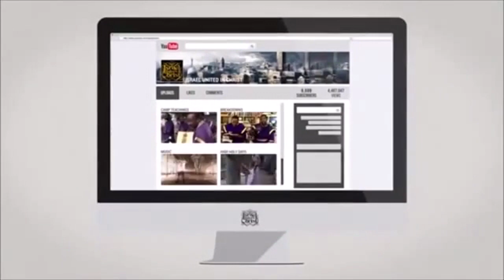IUIC: Puerto Rican Brother Learns What True Repentance Means